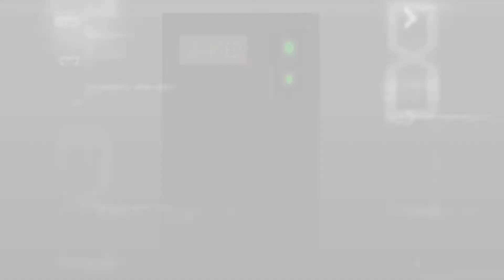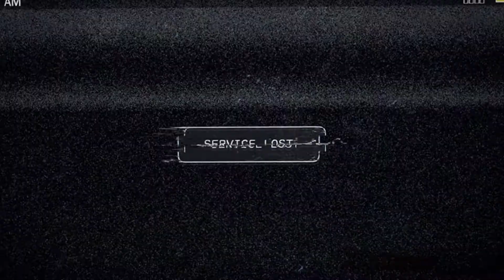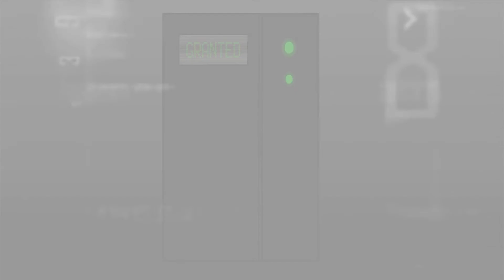60 Minute Access - Far Cry 5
This week on 60 Minute Access Bronson and Brandon get hunted by cultists and run around aimlessly in the woods